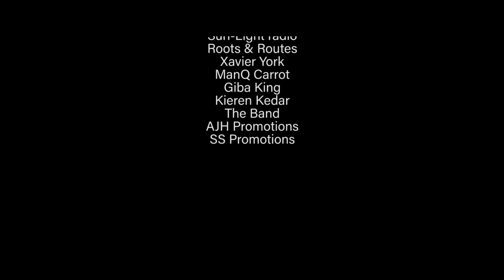WON'T FORGET - ANJ | OFFICIAL VIDEO (PROD.SLCTBTS)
Nisha ANJ - Won't forget | Official Video

Follow ANJ on

CREDITS

Video by Greenlight Suriname

Special thanks to:
Suri-light radio
Roots & Routes
Xavier York
Manq Carrot
Giba King
Kieren Kedar
The Band
AJH promotions( Anand Hanoeman)
SS promotions